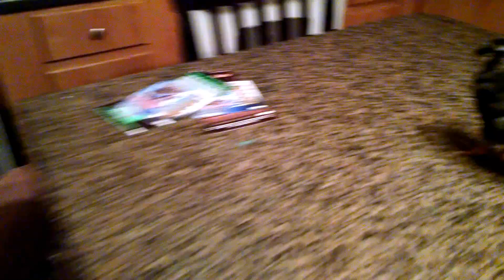Don't bite the cock!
Our first Rooster and 11 Hens to add to our flock of 10 Guineas left from our original 15. Guinea's don't seem to be much of a survivor type of fowl. We currently only have 3 guinea's left from the original 15, and now a total of 27 hens and one rooster, for a grand total of 31 birds, hence the reason I'm building more hen boxes shown in other videos here.

PS - I've obviously had a few beers by this point! Ha!

PSS - Here's a recent video of my cock all grown up. Laurie named him Alqaeda for some reason, but he's beautiful!